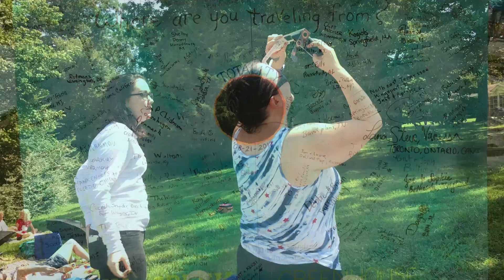Eclipse Springfield Tennessee: A Scientists Point Of View